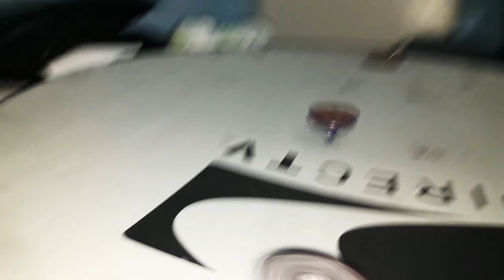LO QUE SE VIENE: EN CONSTRUCCION, LA ARENA MAS GRANDE DE BEYBLADE BURST ARGENTINA | Custom Stadium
Gracias a mi primo Matias Eloy22 por la antena de televisión. Ahora necesito comprar lijas y varias capas de aerosol metalizado! Construccion de un custom stadium de Bey Burst en Argentina! Pronto más detalles.